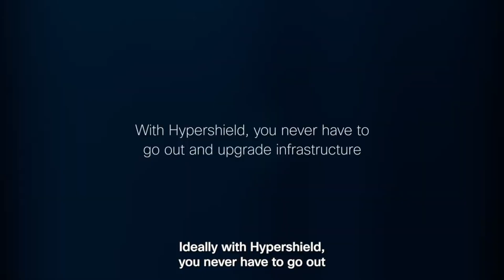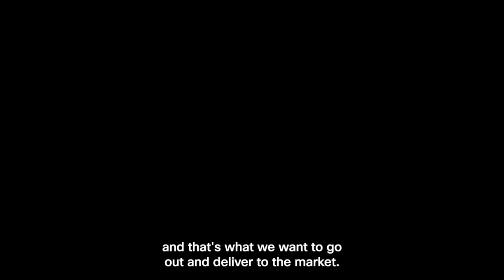Cisco Hypershield Launch Announcement!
What is Cisco Hypershield and WHY is it such a groundbreaking innovation in cyber security?